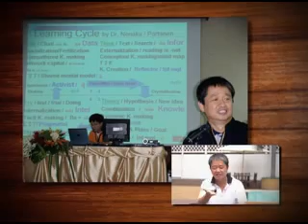T162-B2 เทปพิเศษสนทานากับ ดร.วรภัทร์ ภู่เจริญ ตอน 2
สะพานสายรุ้ง 162
ช่วง ครอบครัวอุดมสุข
 เทปพิเศษสนทานากับ ดร.วรภัทร์ ภู่เจริญ ตอน 2
ดร.วรภัทร์ ภู่เจริญ  / นักวิทยาศาสตร์นาซ่า

ติดตามชมรายการของมูลนิธิเด็กได้ที่
ASTV ช่อง NEWS1

Foundation For Children
มูลนิธิเด็ก 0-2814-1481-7
95/24 หมู่ที่ 6 ซ.กระทุ่มล้ม 18 ถ.พุทธมณฑล สาย 4 ต.กระทุ่มล้ม อ.สามพราน จ.นครปฐม 73220 TEL. 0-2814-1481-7 FAX. 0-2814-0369